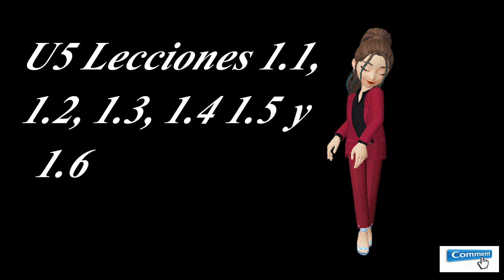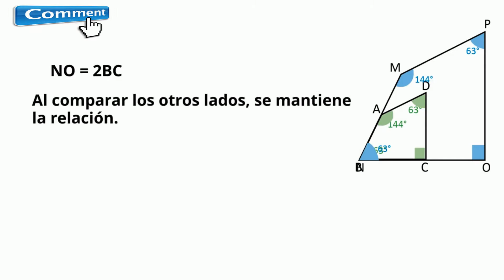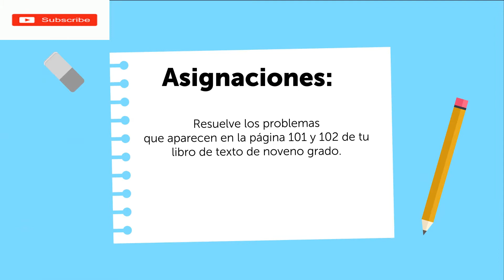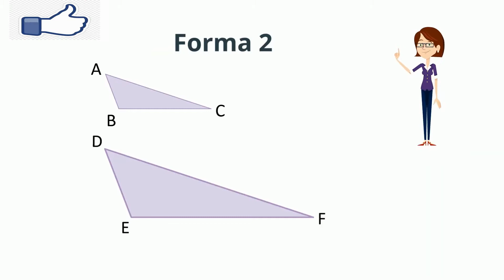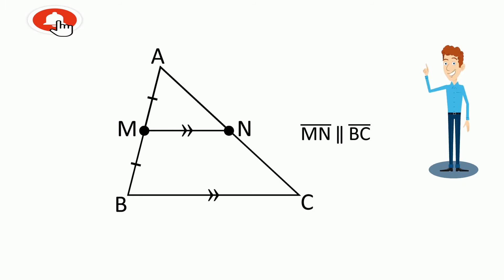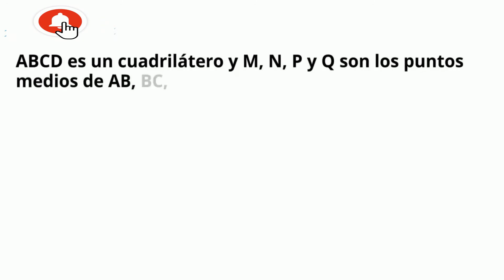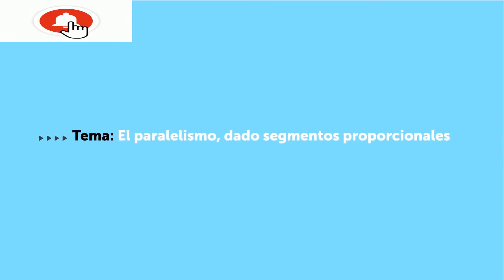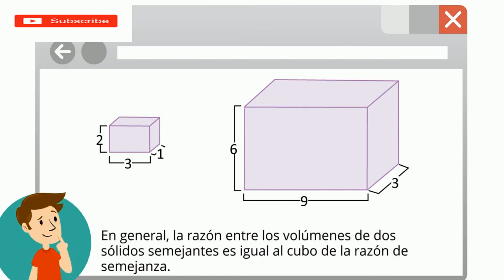ESMATE U5 Noveno Grado Tema: Repaso de Unidad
de clase y animaciones de la unida 5 que te ayudaran a comprender un poco mas.